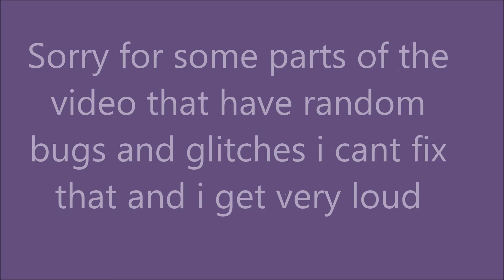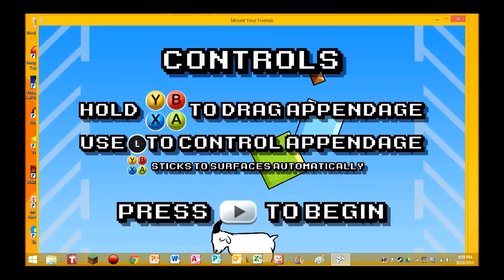Mount your friends , rage and funny momments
WHY DID I YELL SO MUCH SBGADBHIKFFHCBABCHBHJR get the game

Use my drakemoon link for free money in csgo case unboxing.